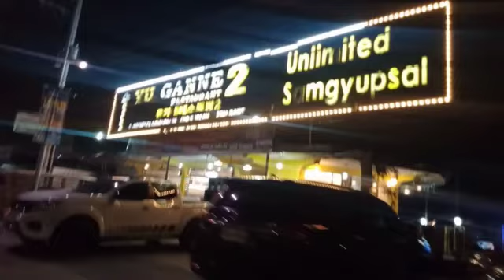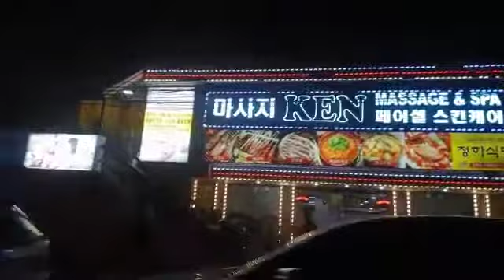KOREAN TOWN ANGELES CITY UPDATE,NIGHT TIME.